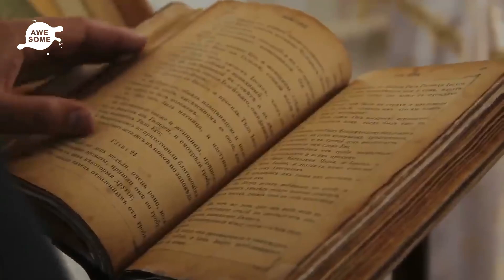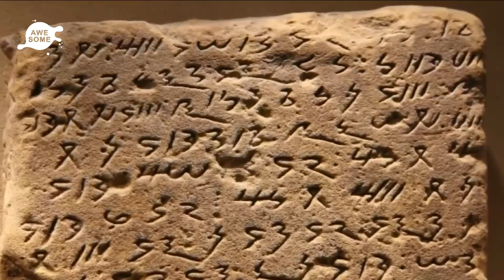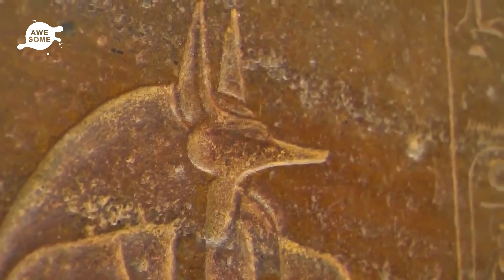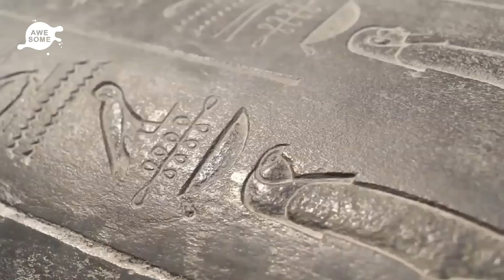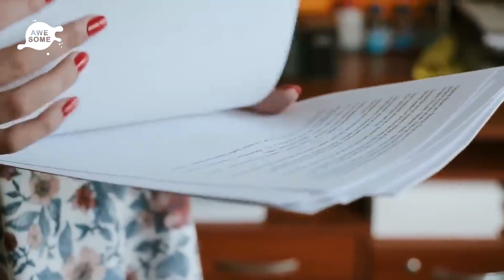Divers Discovered Something Incredibly Shocking Inside A 2,300 Year Old Submerged Pyramid